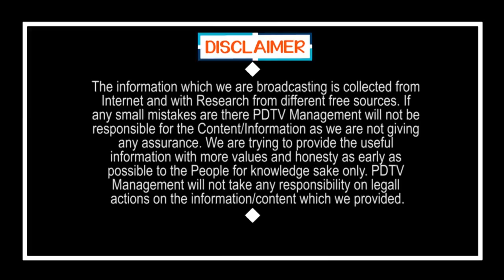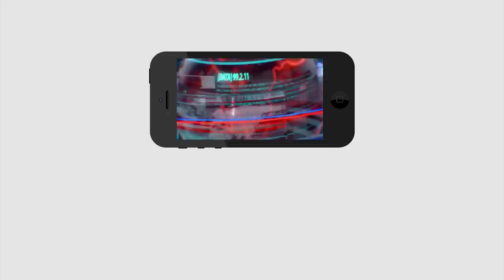Chandrababu has Lost his Dignity !| Elections | ప్రచారానికి వెళ్లి పరువు పోగొట్టుకున్న చంద్రబాబు..!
ప్రచారానికి వెళ్లి పరువు పోగొట్టుకున్న చంద్రబాబు..!